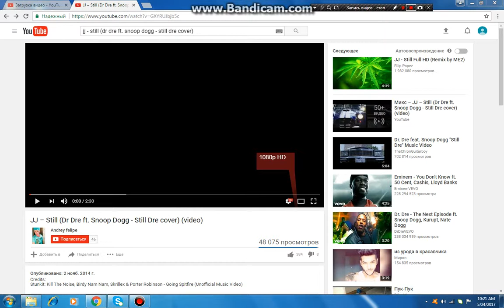still dr dre snoop doog still dre cover